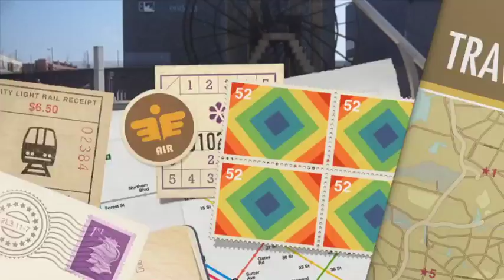Traceurs de 4ºA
Este vídeo es sobre Traceurs de 4ºA